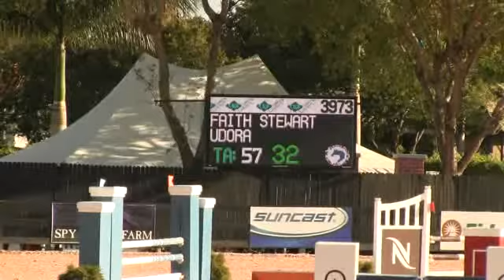Video of UDORA ridden by FAITH STEWART from ShowNet!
UDORA ridden by FAITH STEWART at WEF 4 2013.  This round is from class 1037, $1500 Charles Owen Low AO Jumper II.2.b and finished 18 of 74.